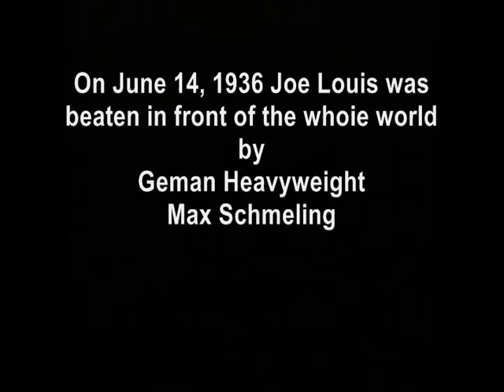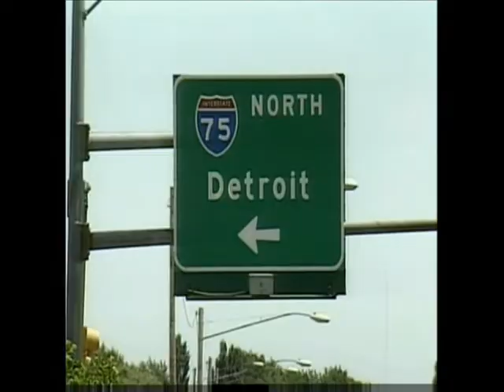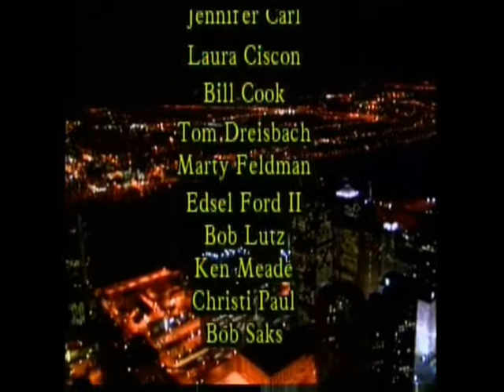Part Two: The Way We Were - CBS-TV Detroit Auto Show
Produced for CBS Television by Lee Alan Productions
The Auto Show in Detroit before the fall of the industry, Part Two. Hosts are Lee Alan and Premier Sports play by play announcer and journalist Mark Champion